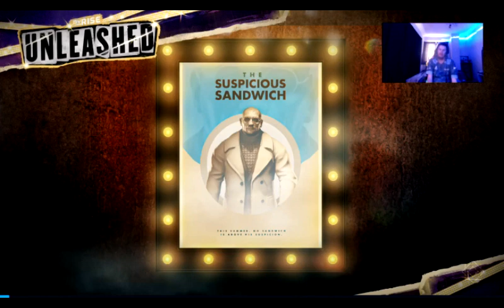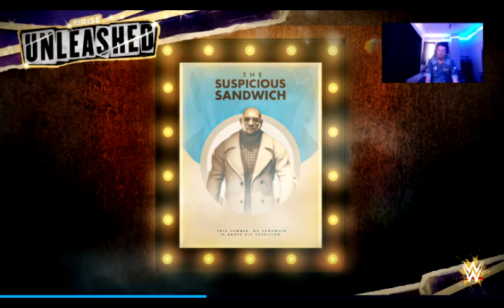WWE 2K24 (MyRise) Unleashed Ep 44 - Kristy & Batista defeated Liv Morgan and The Miz